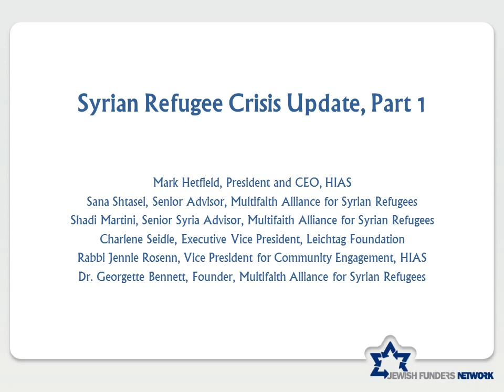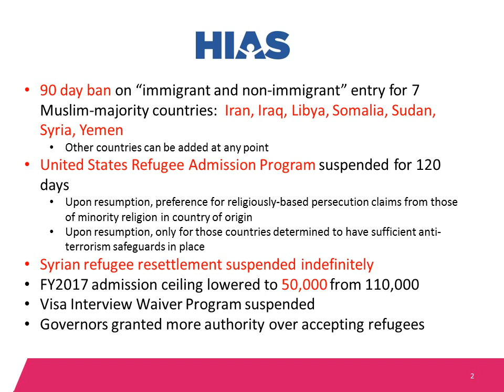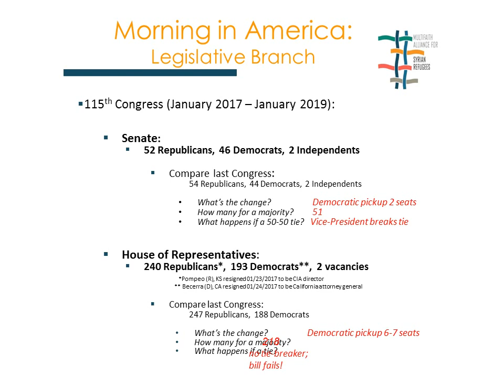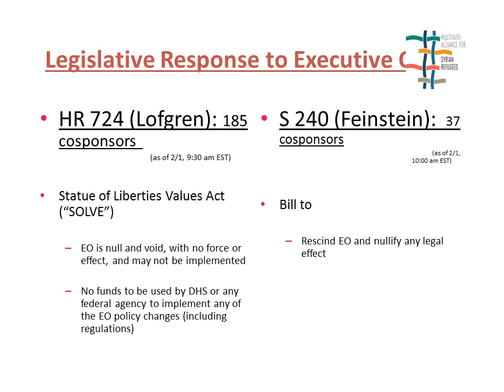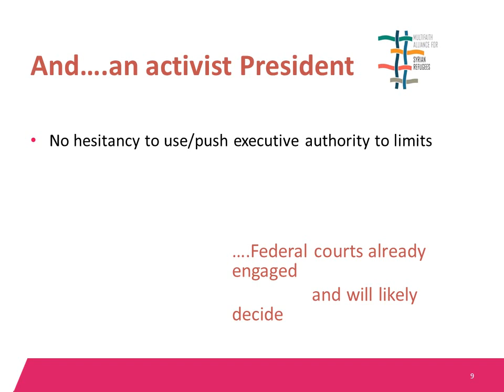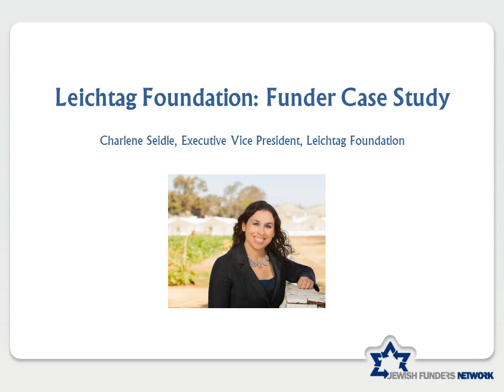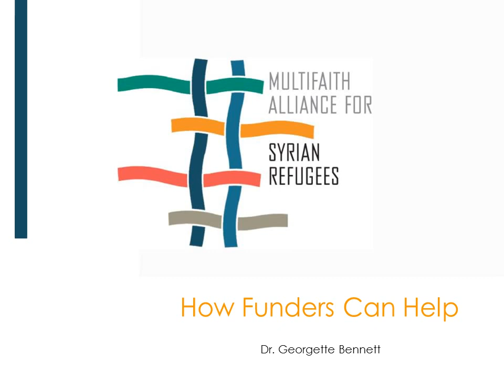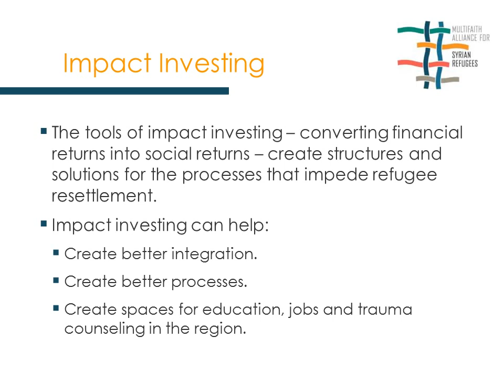Syrian Refugee Crisis Update, Part 1 (Webinar)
Update for members of Jewish Funders Network on the Syrian refugee crisis and developments following the recent executive order.